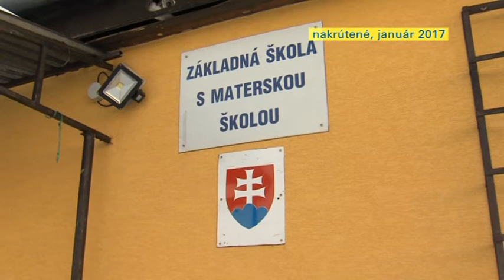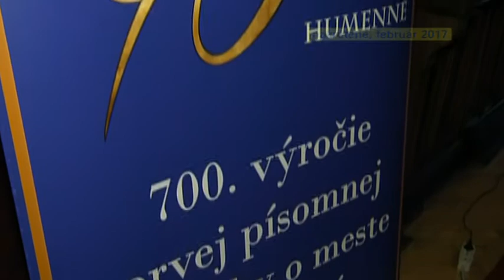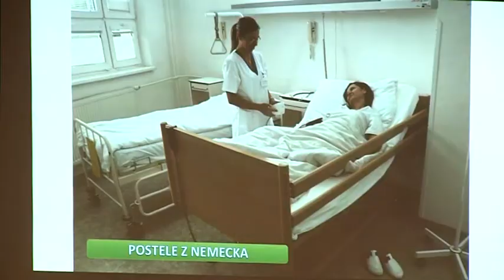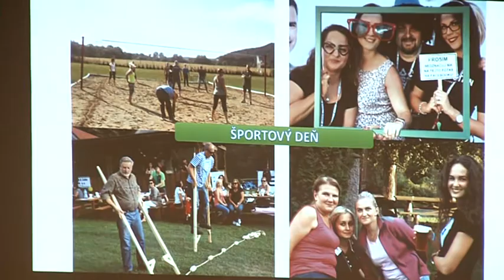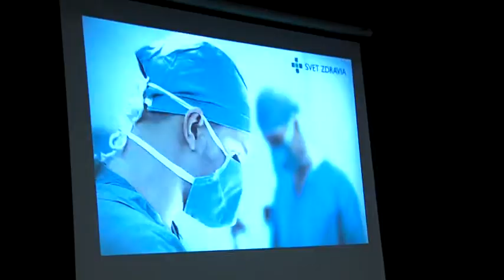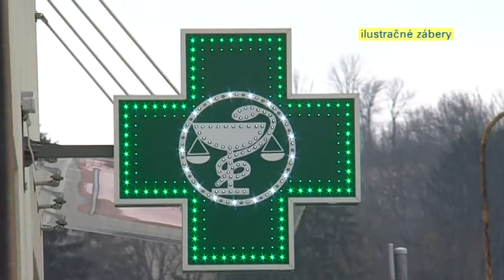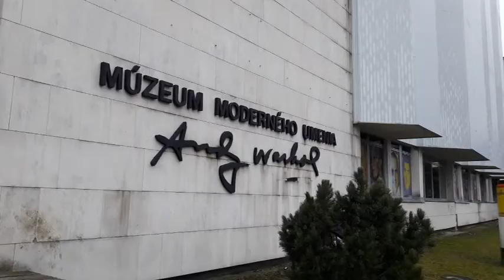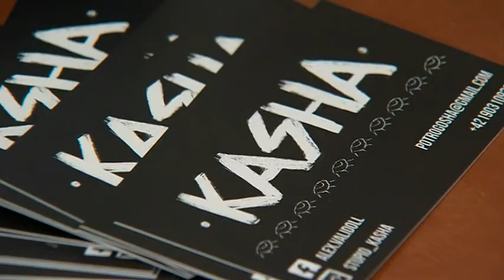Hlavné správy 25.1.2018